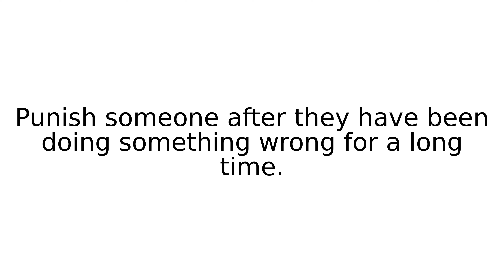catch up with IV